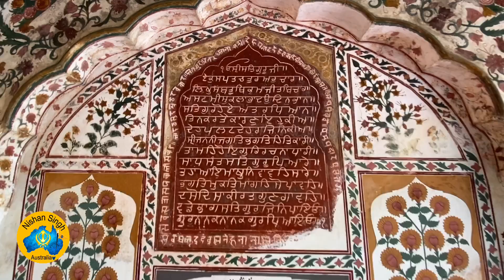Ram Rai Ji | Sri Guru Gobind Singh Ji | Dehradun | Sikh Rehat Maryada | Sakhi - Sikh History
* ਬੇਮੁੱਖ ਹੋਣ ਤੇ ਗੁਰੂ ਪੁੱਤਰ ਰਾਮ ਰਾਇ ਜੀ ਦਾ ਕੀ ਬਣਿਆ?   *

🙏 ਮਾਣ ਨਾਲ ਸ਼ੇਅਰ ਕਰੋ ਜੀ 🙏 Please Share 🙏

ਦਰਬਾਰ ਰਾਮ ਰਾਇ ਜੀ, ਦੇਹੁਰਾਦੂਨ, ਉੱਤਰਾਖੰਡ
Darbar Ram Rai Ji, Dehradun, Uttarakhand